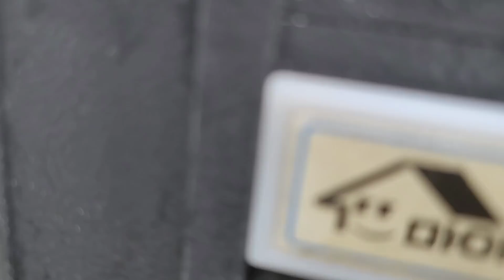악! 돌지네가 미어캣을 물었다!!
A centipede bit a meerkat.